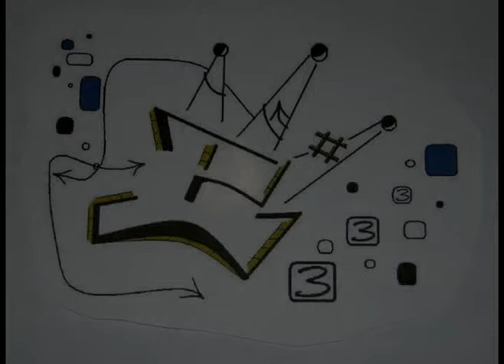Marley Marl feat. MC Shan - Marley Marl Scratch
(1985)  NIA Records

(Scratching Dimples D)